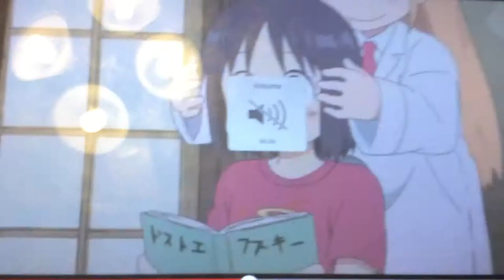Make A Video Of Teegan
I Recorded Of Teegan Wange On February 5, 2016